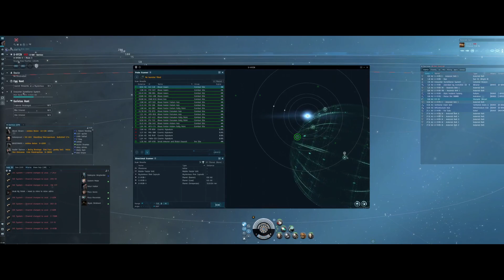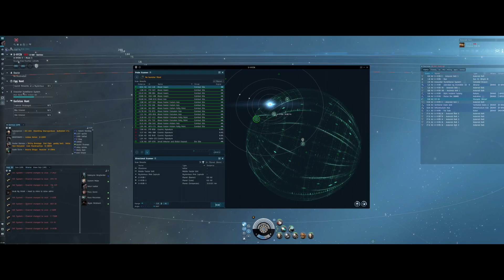T1 Frigate Guristas Hunt Outpost (Easter Event) - Helur Haklar - Eve Online - March 2021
Helur Haklar gives a guide to the easter event using a T1 frigate.

[Punisher, Punisher]
1MN Monopropellant Enduring Afterburner
Small Capacitor Booster II
Small Focused Modulated Pulse Energy Beam I
Small Auxiliary Nano Pump I
Small Energy Collision Accelerator I
Navy Cap Booster 400 x10
Imperial Navy Multifrequency S x4